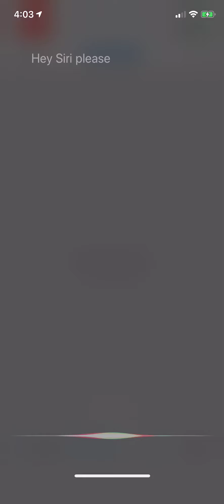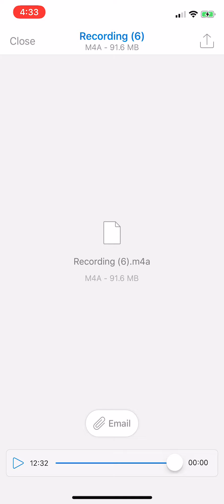Civ pro 22